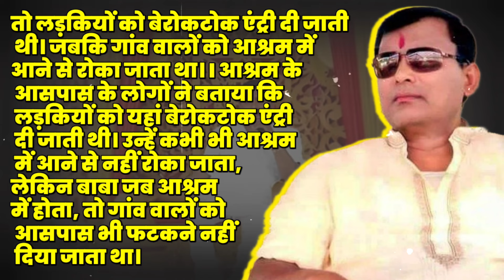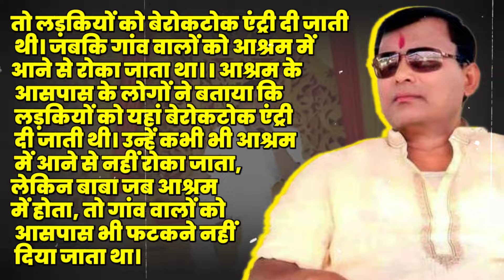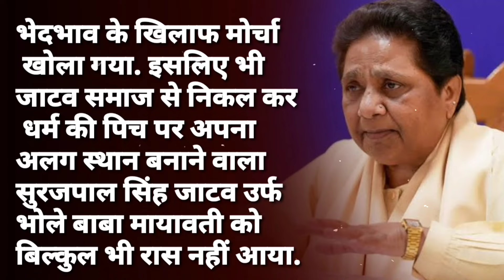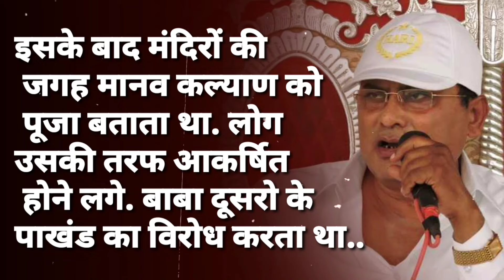कौन है वो बड़ा नेता जो नारायण साकार हरि को बचा रहा..मायावती के ऐलान से बाबा के होश उड़े!